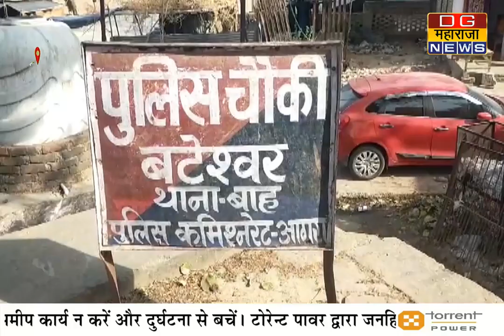महिला का मोबाइल पुलिस ने किया बरामद